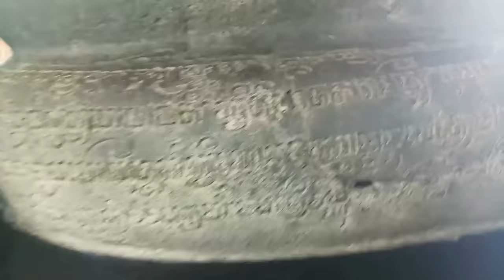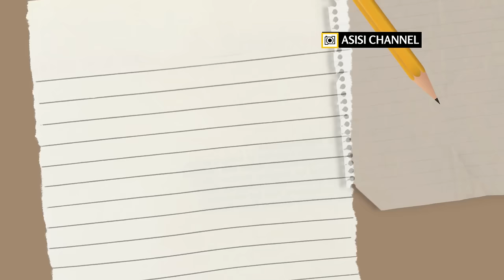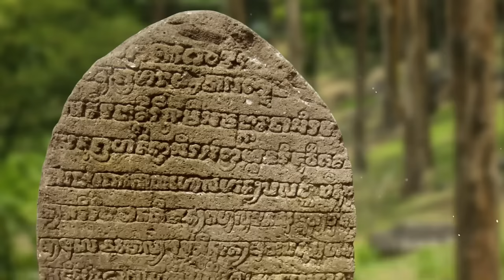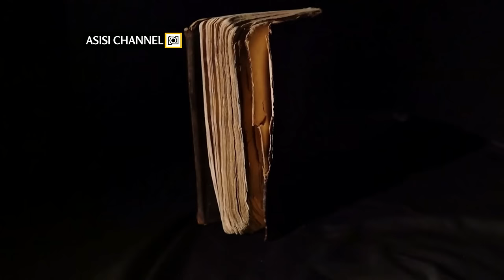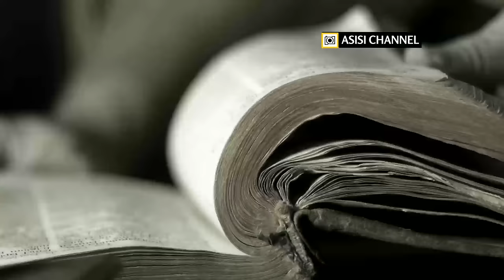Semar: Punakawan Candi Majapahit, Naik Level Jadi Simbol Tauhid Jawa?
☕Thanks untuk supportnya:

⭐Trakteer.id: Khrisna, Ady, Eriek Naibaho, Anvina, Rani Meita Dewi , Sri Kusworini, Sopoo Jarwo, Wafa M Raihan, dan teman-teman yang tak ingin disebutkan namanya.

⭐Super Thanks: Pseudocatz, Ronni Satriani, Stonia Ellen, Kalashnikov Alexan, Calvin, Lembayun Senja, Jeffry Joris, Alfin Nursidiq, Indra Syiamarga, dan Syaufi As'ad.

➡️ Daftar Isi:
00:00 Prolog
00:35 Semar muda dan Lomba menelan Gunung
02:37 Semar di candi pendharmaan raja Singhasari?
04:03 Komedi para Panakawan di candi-candi Majapahit
06:07 Penyandang cacat = rahasia kesaktian raja Jawa?
08:16 Kemunculan perdana Semar dalam kitab kuno
09:20 Semar kok jago ngeprank?
11:14 Semar dan putra-putranya ala Islam Jawa
12:23 Geng tandingan Semar: Togog dan Sarawita
13:29 Semar: tukang prank naik level jadi dewa?
15:15 Semar sebagai symbol alam semesta
16:23 Semar: kunci kesuksesan Walisongo
18:28 Epilog

SEMAR adalah pemimpin Repat Punakawan (empat punakawan termasuk Semar di dalamnya). Meskipun statusnya hanya sebagai abdi, tetapi keluhurannya sejajar dengan Prabu Kresna dalam kisah pewayangan. Jika dalam perang Baratayuda menurut versi aslinya, penasihat pihak Pandawa hanya Kresna seorang, maka dalam pewayangan, jumlahnya ditambah menjadi dua, dan yang satunya adalah Semar.

Semar dalam karya sastra hanya ditampilkan sebagai pengasuh keturunan Resi Manumanasa, terutama para Pandawa yang merupakan tokoh utama kisah Mahabarata. Namun dalam pementasan wayang yang bertemakan Ramayana, para dalang juga biasa menampilkan Semar sebagai pengasuh keluarga Sri Ramawijaya ataupun Sugriwa. Dengan demikian dapat disimpulkan Semar selalu muncul dalam setiap pementasan wayang, apa pun judulnya.

Purpose by Jonny Easton / @jonnyeaston